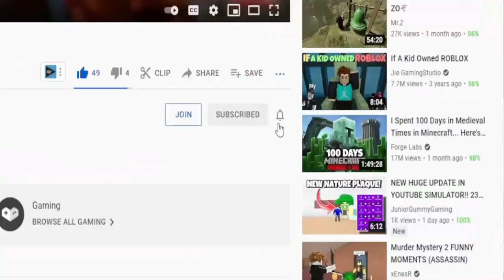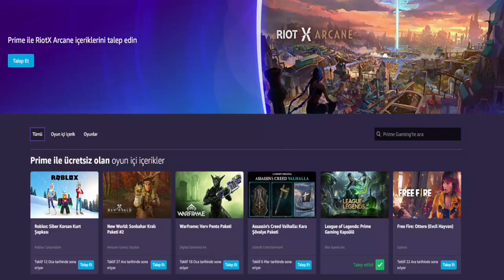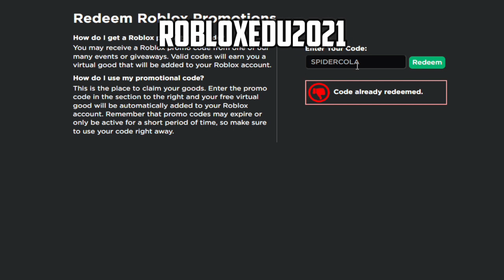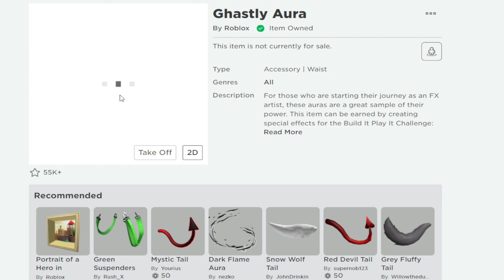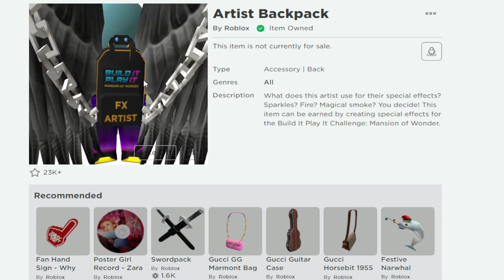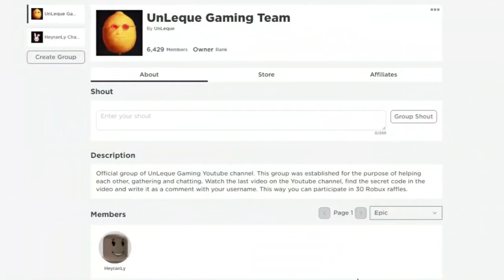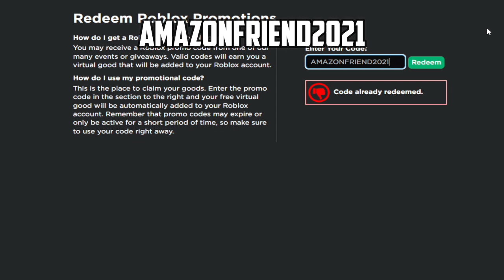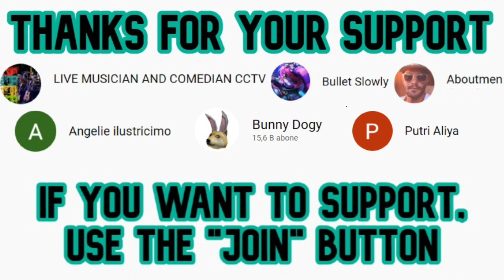*12 CODES!?* ROBLOX ALL NEW PROMO CODES AND FREE ITEMS 2022 January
Roblox Promo Codes in 2022 January. In these videos I share you Promo Codes on Roblox. You can learn both free items and promo codes by watching the videos. In the videos you can also see the items in the events.

How do I get a Roblox promo codes?